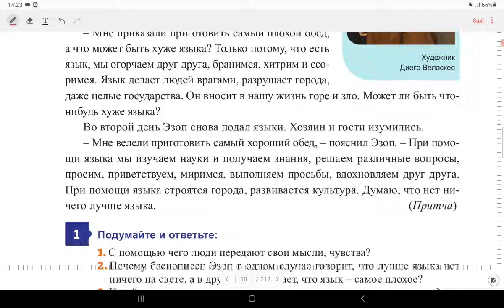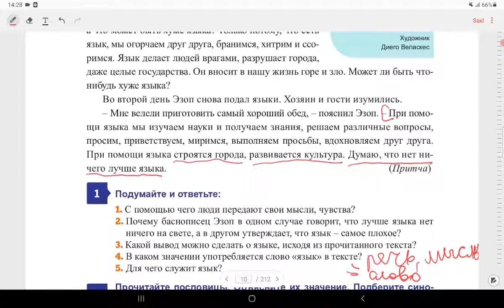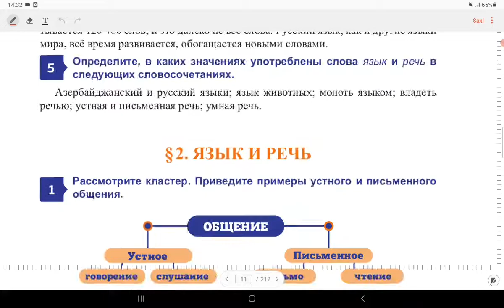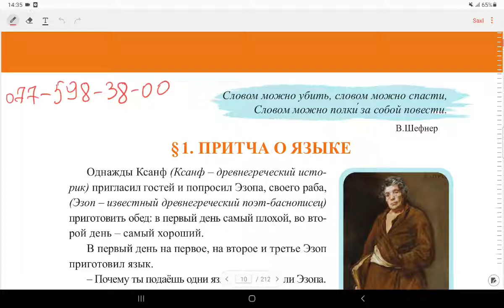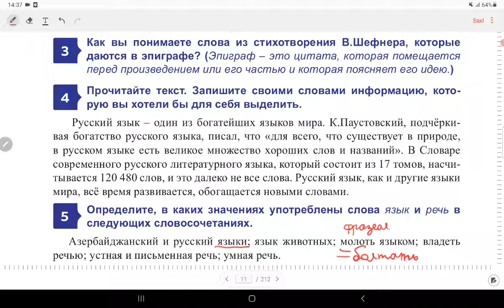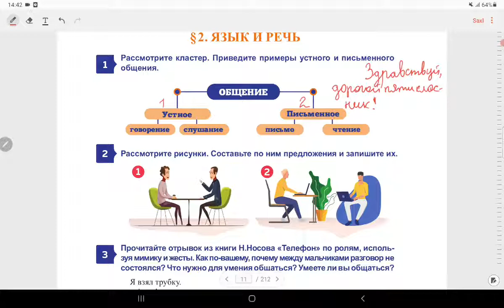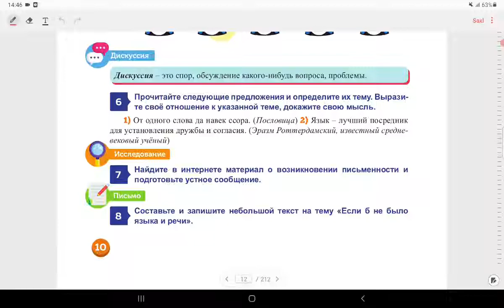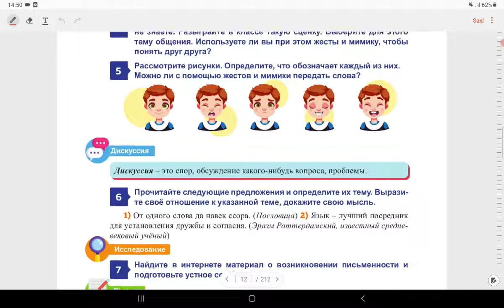Русский Язык.5 класс.Гейдарова Жаля.. Притча о Языке (текст). Параграф 1, стр. 10-11.